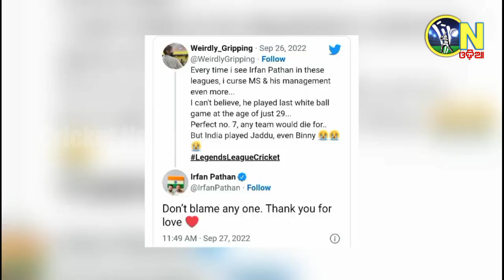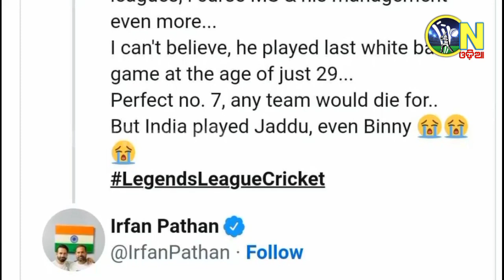Ind vs Sa 1st t20 match highlights | Irfan Pathan's fan accuses MS Dhoni | Cricket News Odia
Irfan Pathan's fan accuses MS Dhoni | ଇରଫାନଙ୍କ କ୍ୟାରିୟର ଶେଷ ପାଇଁ ଧୋନୀ ଦାୟୀ..?